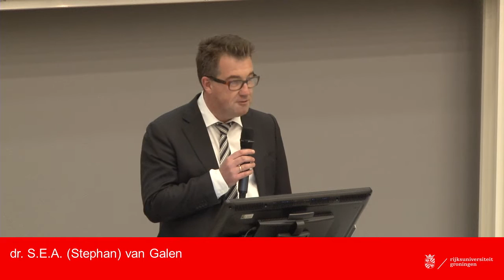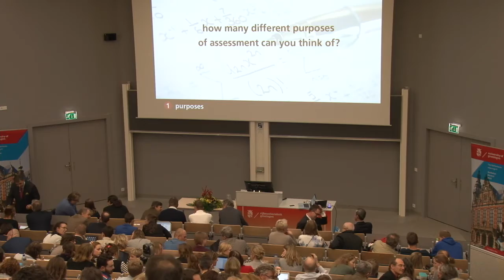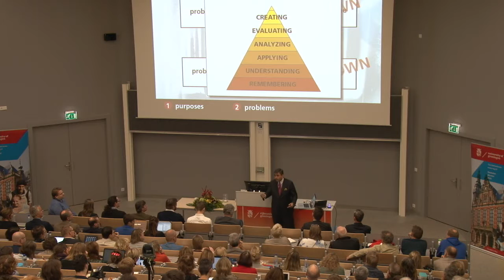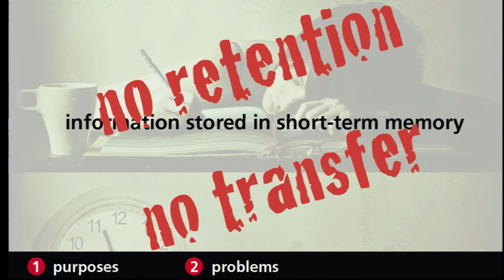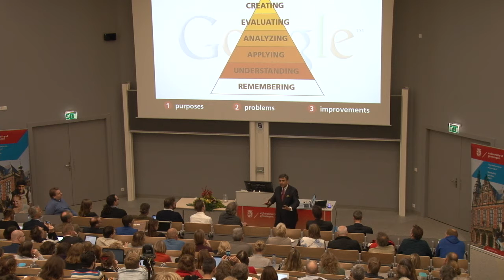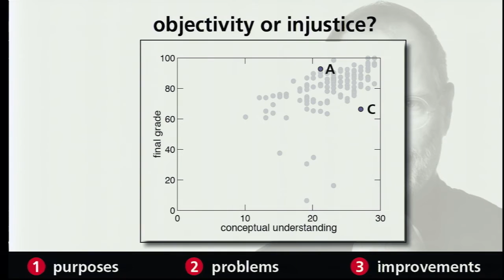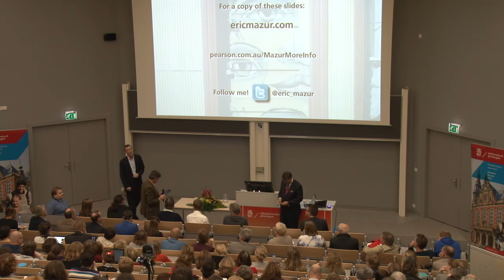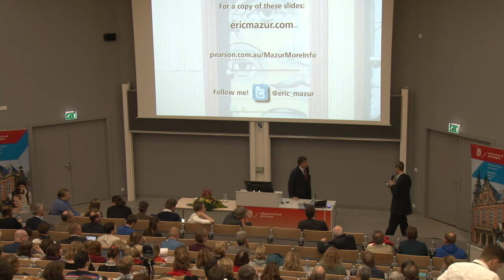Tour de Mazur: Assessment, the Silent Killer of Learning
The Silent Killer of Learning

Why is it that stellar students sometimes fail in the workplace while dropouts succeed? One reason is that most, if not all, of our current assessment practices are inauthentic. Just as the lecture focuses on the delivery of information to students, so does assessment often focus on having students regurgitate that same information back to the instructor. Consequently, assessment fails to focus on the skills that are relevant in life in the 21st century. Assessment are part of the "hidden curriculum" as it is an important driver of students' study habits. Unless we rethink our approach to assessment, it will be very difficult to produce a meaningful change in education.
About Eric Mazur

Eric is a physics Professor at Harvard, with a special focus on innovation of education. Recently, he was awarded for decades of innovation in the classroom with the prestigious Minerva prize . Specifically, Mazur’s development of “peer instruction”, an innovative teaching method that incorporates interactive pedagogy into the classroom was noted. Peer instruction has been recognized worldwide for driving dramatic improvements in learning outcomes.